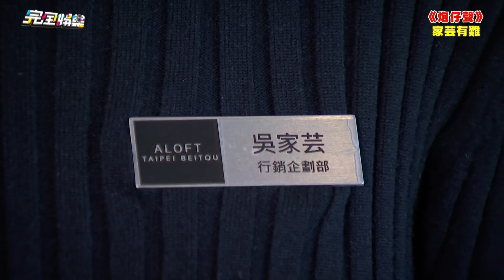【炮仔聲】EP257 家芸調查連續殺人案反被綁 阿嬤促成姍姍詠健大婚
20191226 完全娛樂